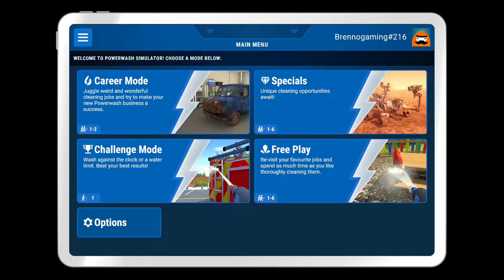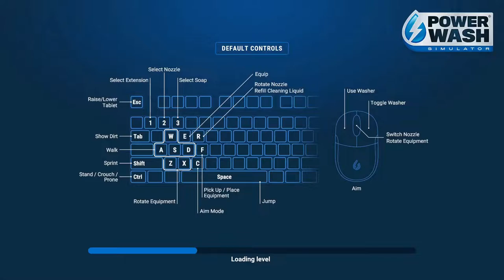PowerWash Simulator Pt.31 Cleaning the Steam Locomotive Full Game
Welcome to this episode of PowerWash Simulator
In this episode I will be Cleaning the Steam Locomotive